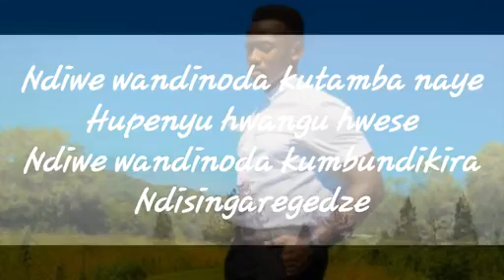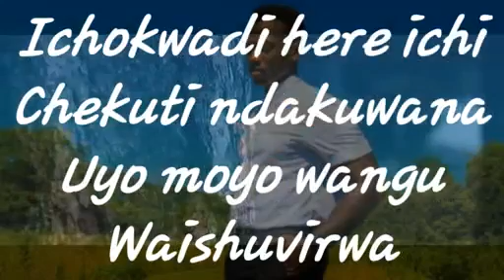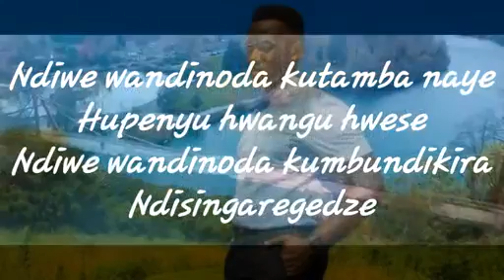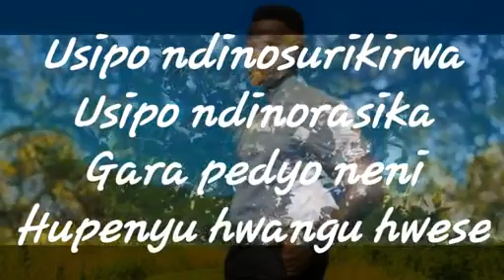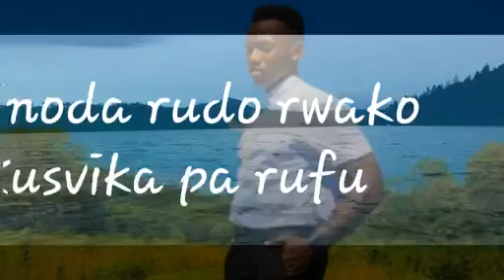Brian Nhira - Kusvika pa rufu (Lyrics Video )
Experience the magic of Brian Nhira as he dishes out nothing but the best of good music in Shona.